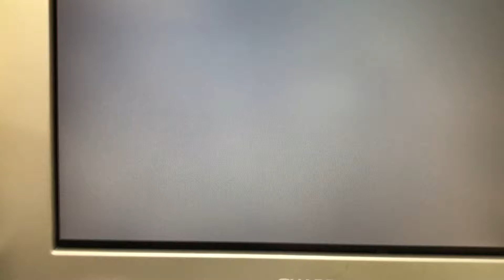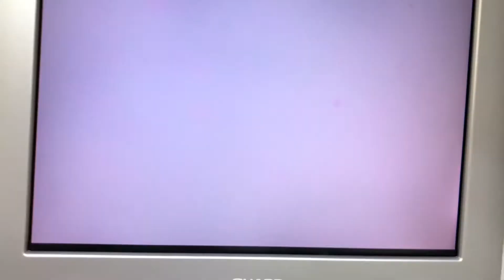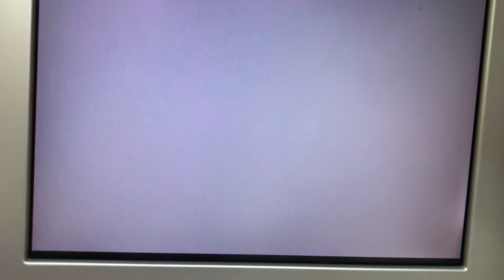⑦ニセチズガメのロカちゃんの血様排泄物の細胞診